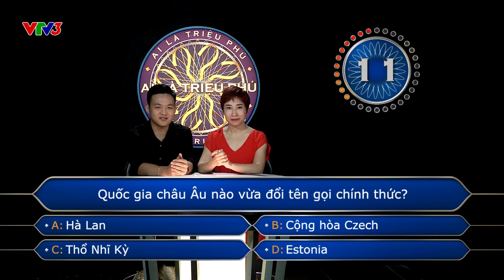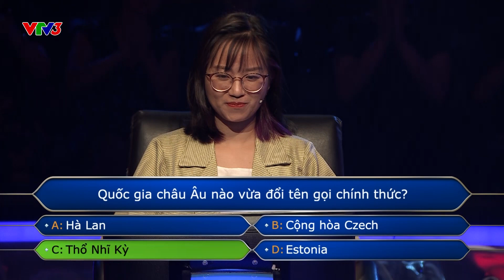QUỐC GIA CHÂU ÂU NÀO VỪA ĐỔI TÊN GỌI CHÍNH THỨC? | AI LÀ TRIỆU PHÚ - VTV3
Lý do để đất nước này đổi tên cũng hết sức hợp lý đó ạ.
Xem thêm các chương trình đặc sắc của VTV3 tại:
Fanpage: